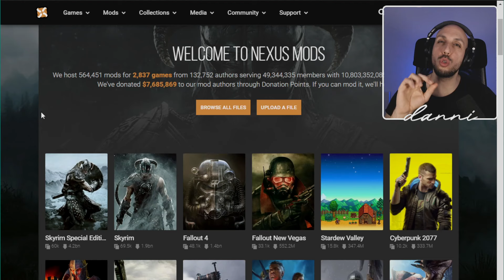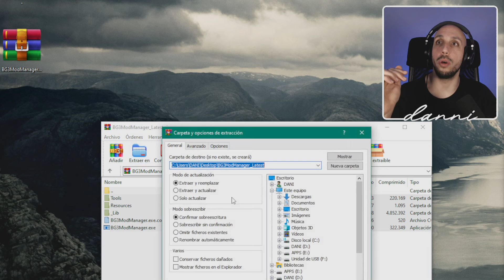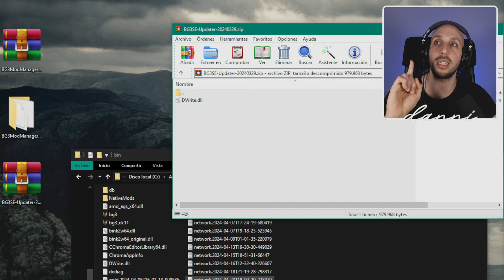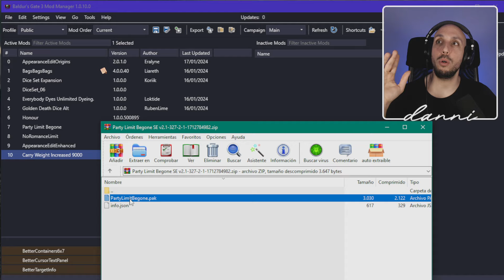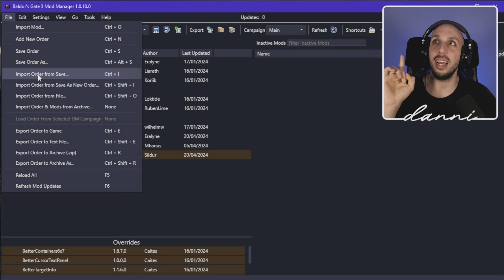✅ Cómo llevar HASTA 16 COMPAÑEROS A LA VEZ 🔹 Baldurs Gate 3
Súmate al chat y ayúdame a elegir el destino de mi personaje.

LISTAS de reproducción de BALDUR'S GATE III

LOS 3 ENLACES NECESARIOS:

1. BG3 Mod Manager (programa para instalar los MODS)

2. Script Extender Launcher (archivo necesario para que funcione el MOD)

3. Party Limit Begone (MOD)

Tutorial en español de Baldur's Gate III
Es un videojuego de rol desarrollado por Larian Studios. Representa la tercera entrega, basada en el sistema de juego de rol de mesa Dungeons & Dragons.
El 6 de octubre de 2020, se lanzó una versión preliminar del juego para Windows, macOS y Stadia. El juego estuvo en acceso anticipado hasta su lanzamiento oficial, el 3 de agosto de 2023; posteriormente para PlayStation 5 y Xbox Series X/S.

Ambientada en el año 1492 DR, más de 120 años después de los eventos de Baldur's Gate II: Shadows of Amn y meses después de Baldur's Gate: Descent into Avernus, la trama de Baldur's Gate III se desarrolla en un contexto en el que las fuerzas oscuras están en ascenso.
El personaje jugable ha sido capturado por los Mind Flayers, quienes han iniciado una invasión de Faerûn. Estos seres han implantado en el protagonista, así como en numerosas otras criaturas, tadpoles ilithid, parásitos capaces de controlar y transformar a sus huéspedes en Mind Flayers. Sin embargo, antes de que pueda completarse la transformación, la nave voladora Nautiloid en la que se encuentran es atacada por guerreros githyanki y sus dragones rojos, huyendo a través de varios reinos, incluyendo Avernus, el primero de los Nueve Infiernos. Durante el conflicto, el protagonista logra liberarse y dirige la nave dañada de vuelta a Faerûn, donde se estrella. En su búsqueda de una forma de eliminar el parásito, el protagonista se encuentra con otros supervivientes del naufragio: el mago humano Gale, la clériga semielfa Shadowheart, el vampiro elfo rebelde Astarion, el brujo humano Wyll y la guerrera githyanki Lae'zel.

El día de su lanzamiento de acceso anticipado, Baldur's Gate 3 se convirtió en el juego más vendido tanto en las plataformas Steam y GOG. En Steam, el juego alcanzó los 800 000 jugadores simultáneos en su tercer día, lo que indicó fuertes ventas iniciales. Larian Studios declaró que la gran demanda del juego pareció causar problemas técnicos a Steam en los minutos posteriores al lanzamiento.
Baldur's Gate 3 también fue ganador del juego del año "GOTY" en los Game Awards 2023.

Reparto
Amelia Tyler como la Narradora.
Neil Newbon como Astarion
Jennifer English como Corazón Sombrío.
Debora Wilde como Lae´zel.
Theo Solomon como Wyll.
Tim Downie como Gale.
Samantha Béart como Karlach.
Matthew Mercer como Minsc.
Tracy Wiles como Jaheira.
Dave Jones como el Halsin.
Scott Joseph como el Emperador.

baldur's gate 3 español, baldur's gate 3 gameplay, baldur's gate 3 gameplay español, baldurs gate 3, baldurs gate 3 español, baldurs gate 3 gameplay, baldurs gate 3 gameplay español, bg3